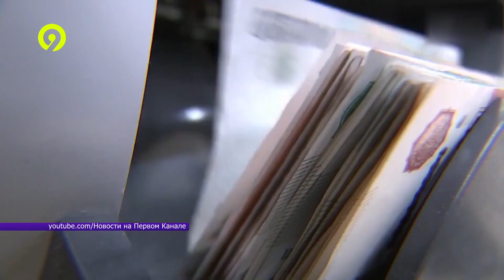Изменения законов с июля